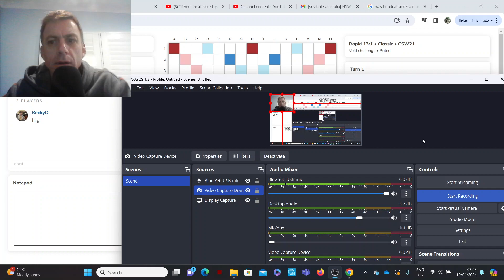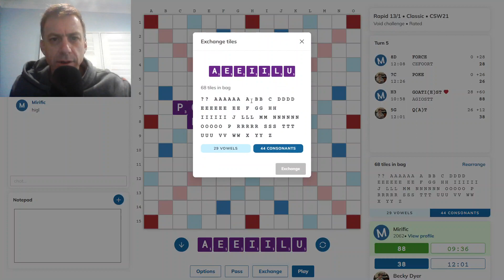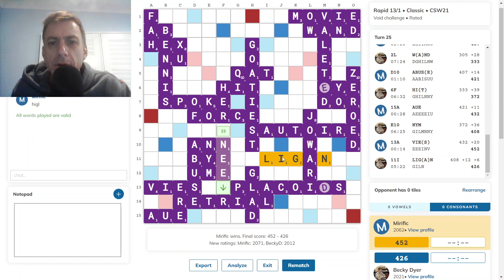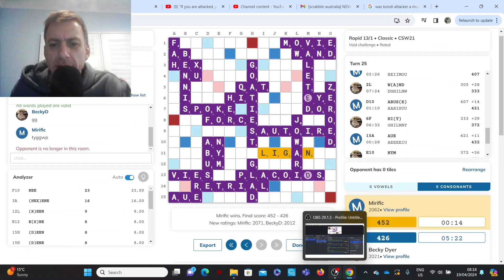Scrabble game with commentary no.362